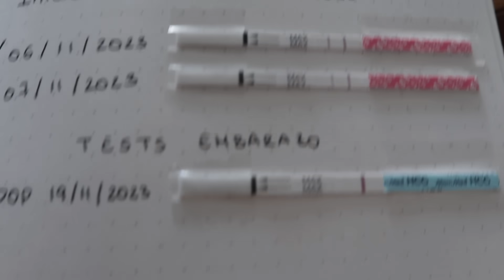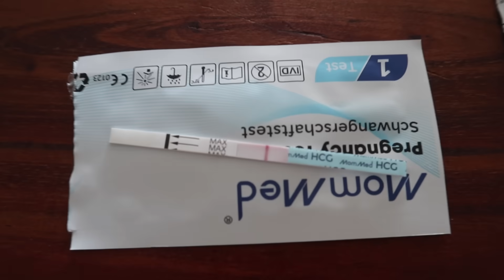👶🏻 ESTOY EMBARAZADA 🍼 REACCIÓN AL TEST DE EMBARAZO EN DIRECTO | Laura Yanes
Hola mis amores, hoy os traigo el video con la noticia más bonita e importante de mi canal, ESTOY EMBARAZADA! Tras más de 1 año de búsqueda y con el primer ciclo de tratamiento de estimulación ovárica, al fin hemos visto el positivo. Espero que me acompañéis en esta etapa de mi vida tan importante!

MATERIALES QUE USO:
Aro de luz
Macbook air